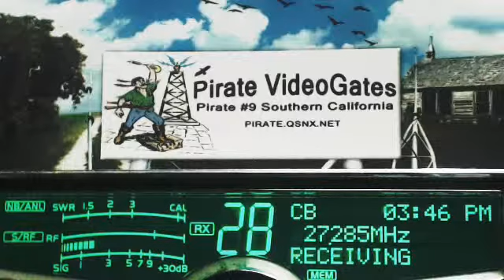302 Boss AL, BoogieMan LA, 111 Hobo IN, 601 Corn IL, 500 KY, 42 KY, CrackerBox IN, 007 AL+, 41 KY